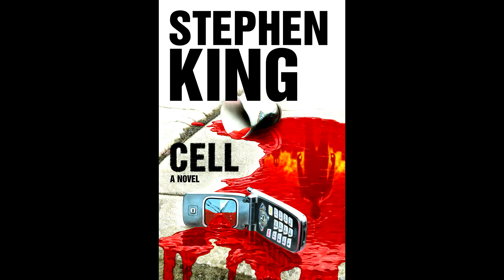STEPHEN KING "CELL" REVIEW (NO SPOILERS)